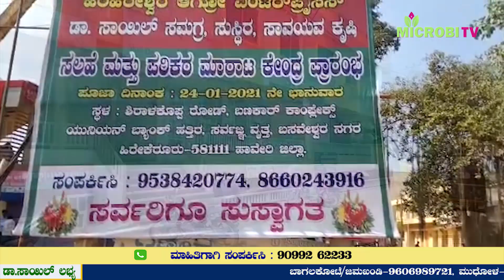ಡಾ. ಸಾಯಿಲ್ ಮಳಿಗೆ ಉದ್ಘಾಟನೆ ಹಾಗೂ ಪೂಜೆ ಕಾರ್ಯಕ್ರಮ..!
ಹಾವೇರಿ ಜಿಲ್ಲೆಯ ಹಿರೇಕೆರೂರಿನಲ್ಲಿ ಮೈಕ್ರೋಬಿ ಅಗ್ರೋಟೆಕ್ ಸಂಸ್ಥೆಯ, ರೈತ ಬಂಧು ಖ್ಯಾತಿಯ ಜೈವಿಕ ಗೊಬ್ಬರ ಡಾ. ಸಾಯಿಲ್ನ ನೂತನ ಮಳಿಗೆಯ ಉದ್ಘಾಟನೆ ಹಾಗೂ ಪೂಜೆ ಕಾರ್ಯಕ್ರಮ ನಡೆಯಿತು.

ರೈತರು ಡಾ. ಸಾಯಿಲ್ ಸಾವಯವ ಕೃಷಿಯ ಹೆಚ್ಚಿನ ಮಾಹಿತಿಗಾಗಿ ಈ ಕೆಳಗಿನ ವಿಳಾಸಕ್ಕೆ ಭೇಟಿ ನೀಡಬಹುದು. ವಿಳಾಸ: ಶಿರಾಳ್ ಕೊಪ್ಪ ರಸ್ತೆ, ಬಣಕಾರ್ ಕಾಂಪ್ಲೇಕ್ಷ್ ಹಿರೇಕೆರೂರು.